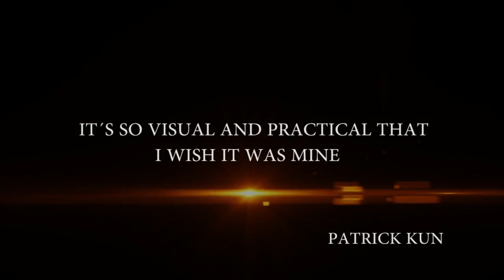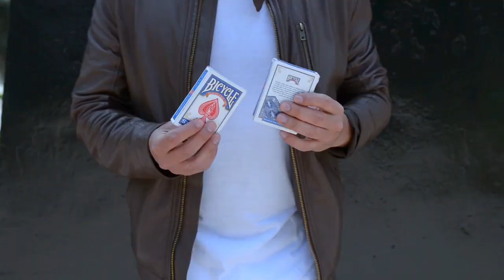Tumi Magic presents Triple Helix by Snake & John Byng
Tumi Magic presents Triple Helix by Snake & John Byng! "It's so visual and practical that I wish it was mine."
- Patrick Kun

"That's clearly impossible! I want it in our performance."
- Les French Twins

"This is amazing" Your viewers will have no words for what they just saw. That same incredible feeling that you have had when watching this video... it is the same feeling that your audience will feel.

THIS IS A PRODUCT YOU CAN USE IN THE REAL WORLD!!

Triple Helix is a work of the incredible John Byng, he has many crazy ideas on social media from him. Snake, another crazy creator, finished the details and brought Triple Helix to england at BLACKPOOL MAGIC CONVENTION 2020... IT WAS CRAZY... EVERYONE WANTED TO HAVE IT IN THEIR HANDS of him, as popular as MARILYN MONROE !